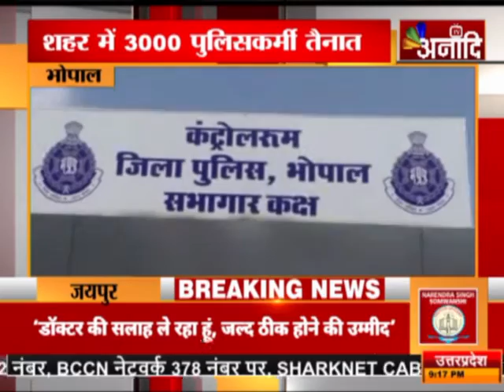BHOPAL:दिवाली को लेकर प्रशासन सख्त |ANAADI TV